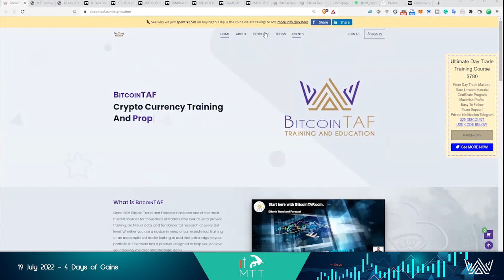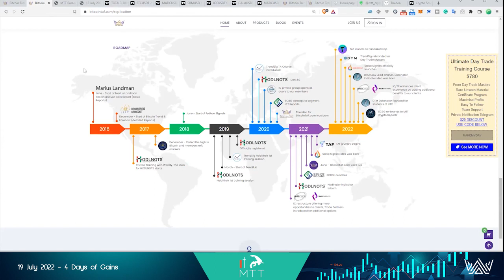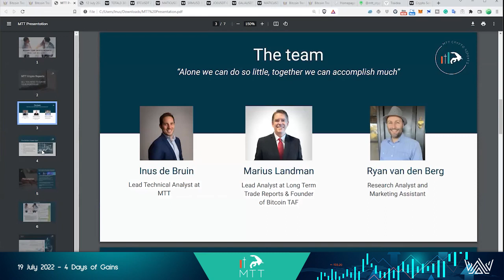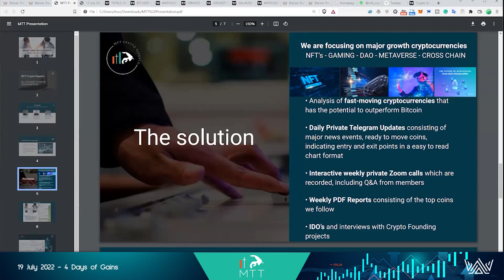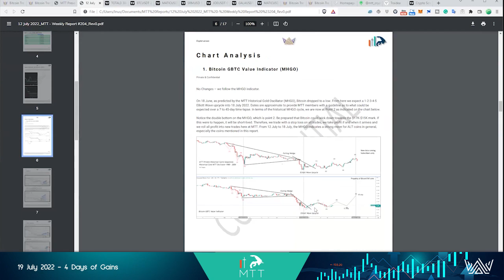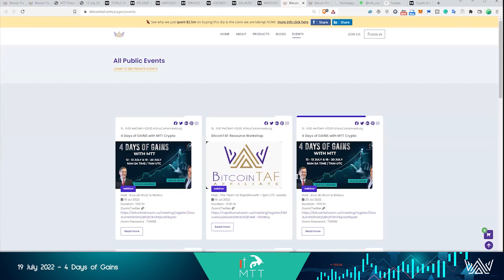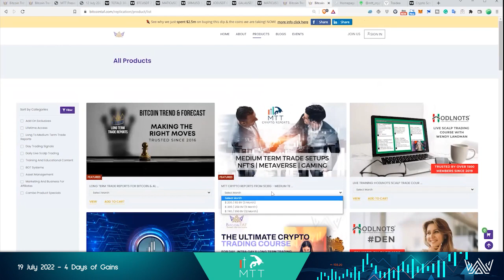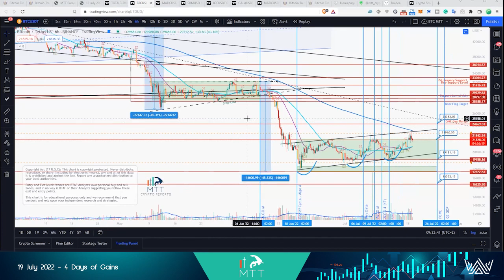MUST WATCH! DAY 3 of 4 Days of GAINS!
Do Not miss the remaining day of our "4 Days of Gains Call"

EXCITING NEWS!! Join us Wednesday 20 July. DO NOT MISS this special EVENT with the CMO of Kardiachain at 07h00 UTC.

What we offer at BitcoinTAF:

* Time Cycles
* Mathematical Equations